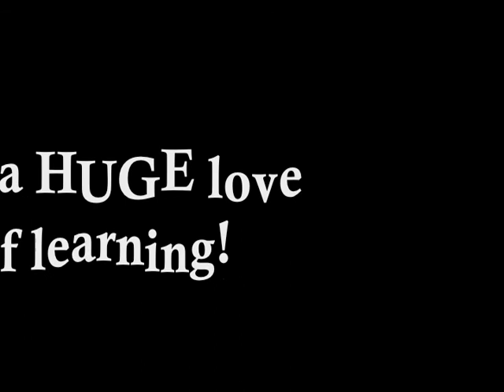Alexander Hamilton, Young Statesman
Meet Young Hamilton, Volume 14 of the Young Patriots Series